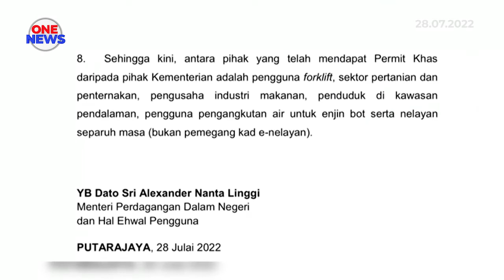Patuhi permit khas, di bawah Akta Kawalan Bekalan 1961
Syarikat berskala kecil, organisasi atau individu yang ingin membeli petrol dan diesel daripada stesen minyak untuk kegunaan persendirian dengan kuantiti melebihi 20 liter perlu memohon permit khas di bawah Akta Kawalan Bekalan 1961.

Bagaimanapun, pengecualian diberi kepada tangki asal kenderaan. Kenyataan Menteri Perdagangan Dalam Negeri dan Hal Ehwal Pengguna itu dikeluarkan bagi menjelaskan laporan media dan media sosial berhubung larangan pembelian bahan api petrol dan diesel menggunakan tong drum, bekas plastik atau apa-apa bekas tanpa kebenaran di bawah Akta Kawalan Bekalan 1961.

Datuk Seri Alexander Nanta Linggi berkata, mana-mana pihak yang membeli dengan kuantiti kurang daripada 20 liter termasuk kes-kes kecemasan adalah dibenarkan dan tidak memerlukan permit khas.

Beliau menambah, di bawah peruntukan undang-undang Akta Kawalan Bekalan 1961, setiap stesen minyak mesti mempunyai lesen di bawah akta terbabit bagi membolehkan stesen minyak berkenaan berurus niaga.

Antara syarat lesen tersebut adalah stesen minyak tidak dibenarkan menjual bahan api diesel dan semua gred petrol kecuali pada tangki asal kenderaan berkenaan atau yang telah diluluskan agensi berkaitan dan pihak yang mendapat kebenaran daripada KPDNHEP bawah peruntukan Akta Kawalan Bekalan 1961.

Antara pihak yang telah mendapat permit khas daripada KPDNHEP adalah pengguna forklift, sektor pertanian dan penternakan, pengusaha industri makanan, penduduk di kawasan pedalaman, pengguna pengangkutan air untuk enjin bot serta nelayan separuh masa yang bukan pemegang kad e-nelayan.